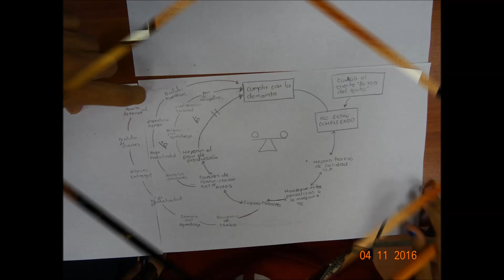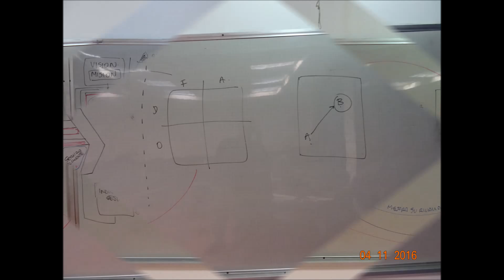pensameinto sistemico arquetipos organizacionales abril 11 de 2016